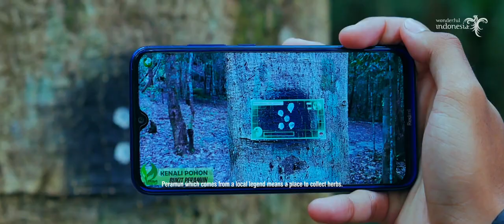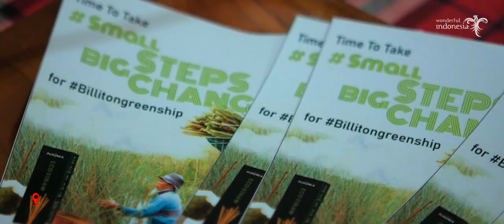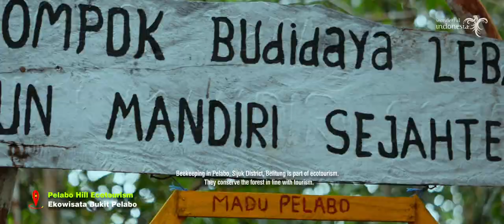The Greatest Intimate of Belitung (Video Promosi Pariwisata Kabupaten Belitung)